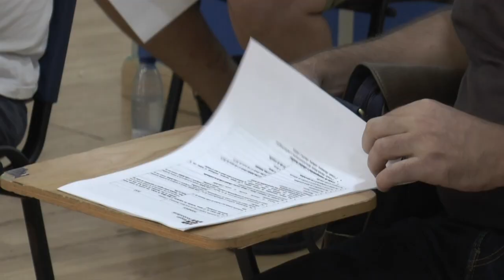INFORMATIVO MOGÁN VIERNES 31 DE MAYO DE 2024